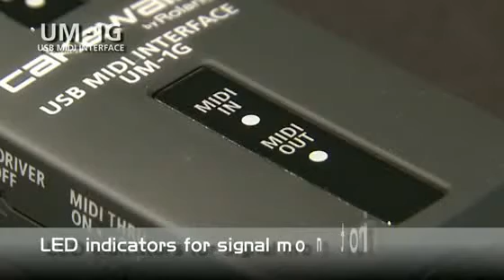Cakewalk by Roland UM-1G 1x1 USB MIDI Interface Overview | UniqueSquared.com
The Cakewalk UM1G 1x1 USB MIDI Interface is a compact, cable-style 1-In/1-Out USB MIDI Interface. With features like intuitive connector cable labels, a MIDI indicator LED, and a MIDI Check Switch, the UM1G has been designed to provide the easiest connection of MIDI devices to your computer.